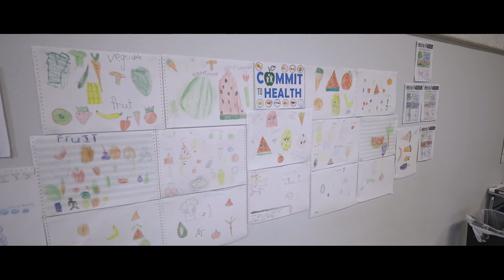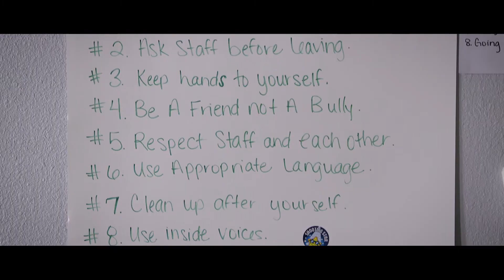Rural Parks and Recreation: Hubs for Health and Wellness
Rural park and recreation agencies serve as wellness hubs for their community, creating safe spaces for kids, providers of nutritious meals and physical activity, and pillars of strength in community partnerships. Through funding provided by the Walmart Foundation, NRPA is proud to tell the story of three of these agencies and their programs, serving kids and communities in their everyday work.

Commit to Health is NRPA’s campaign that supports the implementation and evaluation of Healthy Eating and Physical Activity (HEPA) standards in park and recreation sites across the country.